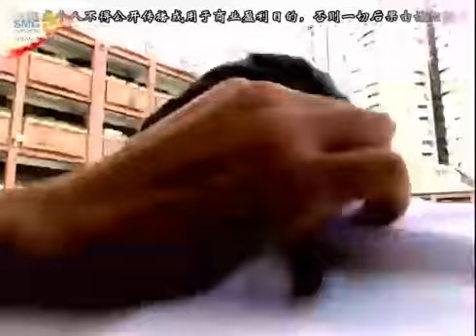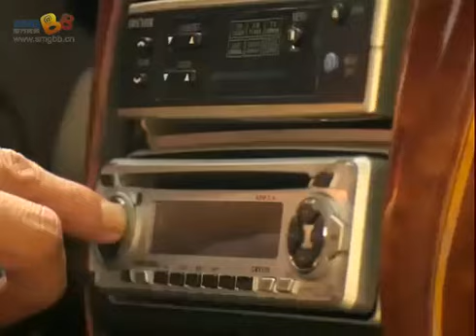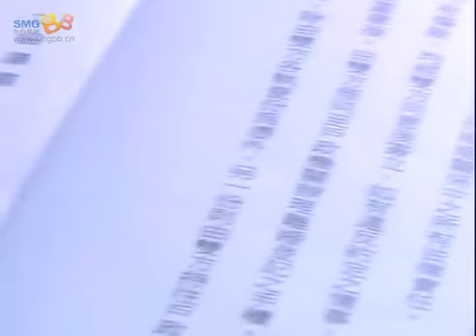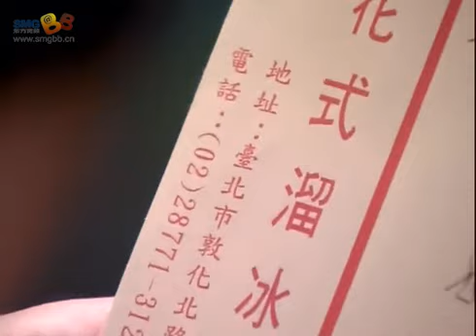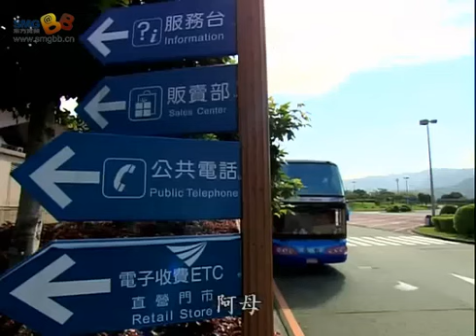戀愛女王 / Love Queen -第1集.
楊謹華 飾張景涵 / 2006年08月20日上檔